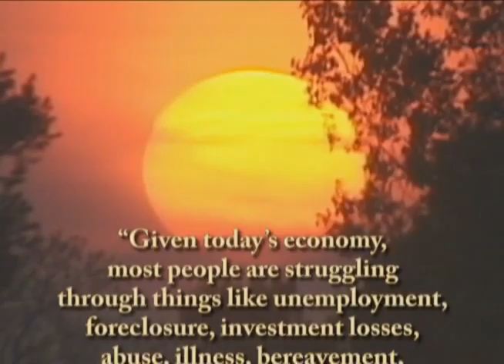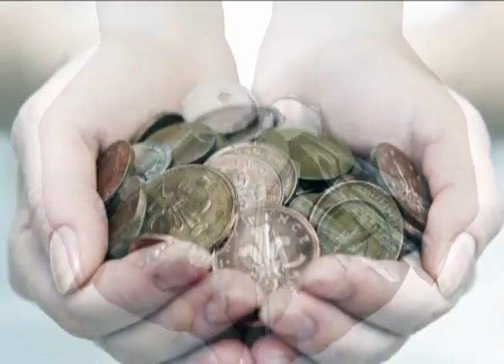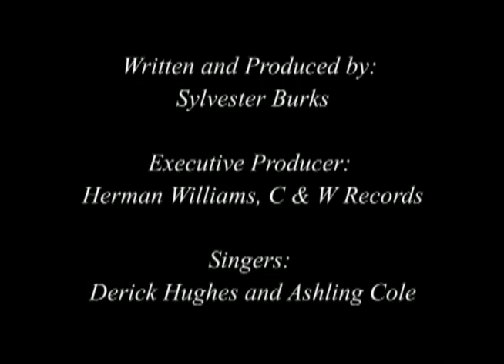Sylvester Burks - Til The Morning Comes - Inspirational Gospel Music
Sylvester Burks and C& W Records Inc.
proudly present one of Gospel's most annointed and inspirational songs lifting spirits around the world.  to learn more about Sylvester Burks and download this new song Til The Morning Comes.

So many people today are struggling with a job loss, foreclosure, credit card debt, investment losses, paying your bills, marital problems, and even losing a loved one...BUT YOU ARE NOT ALONE. See for yourself why Sylvester Burks new hit, Til the Morning Comes, is rapidly gaining national recognition as one of the most popular and inspirational songs of these times. You will also see why so many people have been forwarding this song to their co-workers, friends, and loved ones all across the nation, helping this song reach far beyond the Gospel music world. Producer and Songwriter Sylvester Burks, widely recognized as one of Gospel's most gifted artist, Sylvester Burks has been blessed to perform with 10 Grammy-Winning Gospel legends including Yolanda Adams, Donnie McClurkin, Edwin and Walter Hawkins, Patti Labelle, Tramaine Hawkins, Be Be Winans, the late Rev. James Cleveland, Shirley Ceasar and Albertina Walker. As you listen and connect with this song and video, you will clearly see why many of the music industry's most talented and well-respected professionals are strongly endorsing Til the Morning Comes for its spiritually uplifting and motivational message. This one-of-a kind song and video was created by Sylvester Burks with the hope that he could reach the masses, helping anyone suffering to find the strength, solutions, and faith they need to endure the darkest of times...and begin to see the light they are searching for.

Forward this to a friend or loved one to lift their spirits